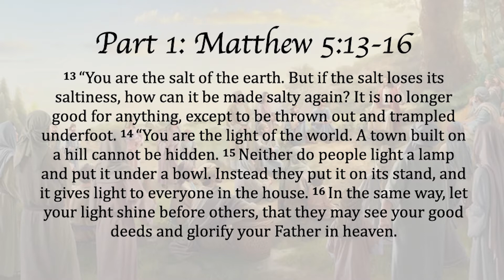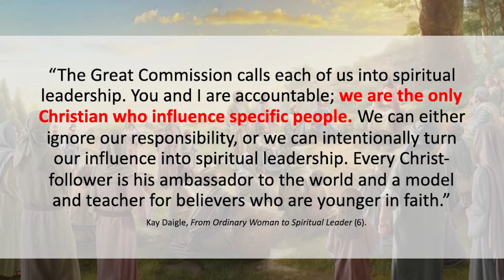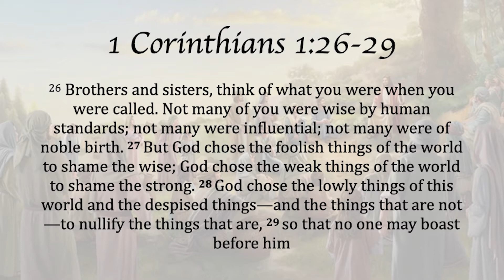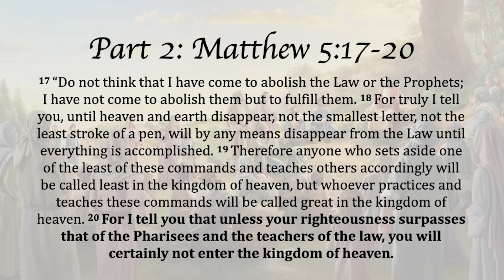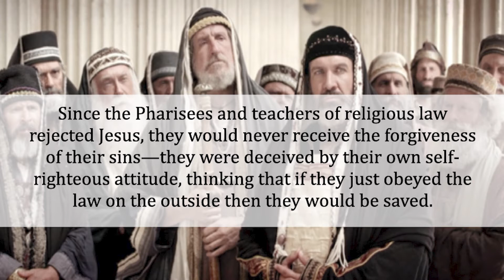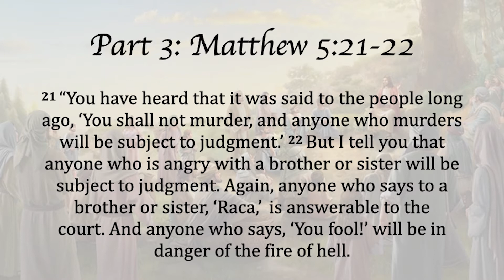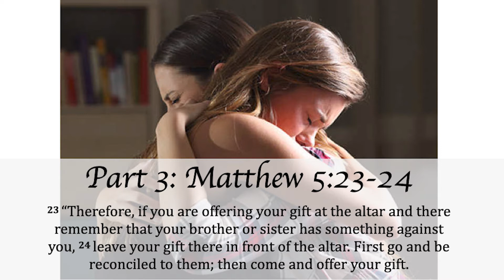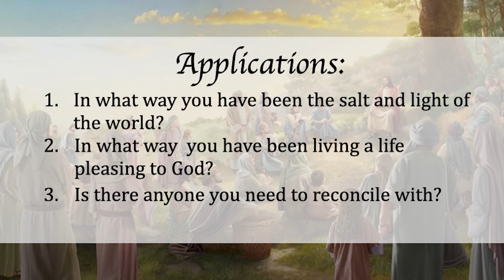Lesson 12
The Way is a Bible study for seekers who want to know more about Christianity. It can be used as a resource for you to study the Bible with your family and friends who are not yet believers. This book begins by discussing the problem of sin and then proceeds to the solution, which is the cross of Jesus of Christ. Next, the book discusses who Jesus is, what He teaches, who the Holy Spirit is, the concept of discipleship, and more.